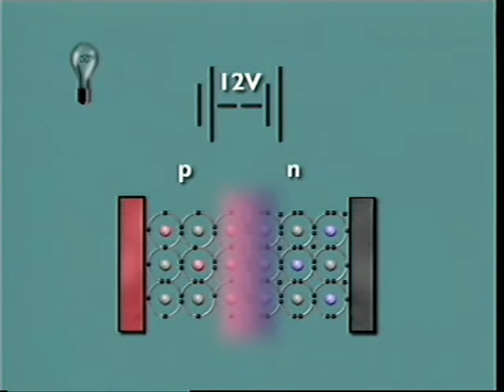Diode FadiI Haddad الثنائي دايود اشباه الموصلات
Fadi Haddad Jordan Irbid Howwarah
الثنائي  شبه الموصل  تركيبة مبدأ عمله ورمزه واستخدامه في دائرة بسيطة تم التعلق بالعربية من قبل المعلم  المتميز فادي مرعي حداد  الاردن مدرسة الامير حمزة بن الحسين المهنية الشاملة لواء الرمثا مشغل الكهرباء FadiI Haddad